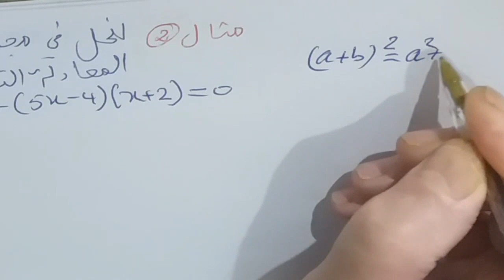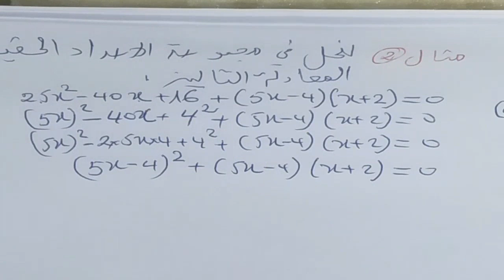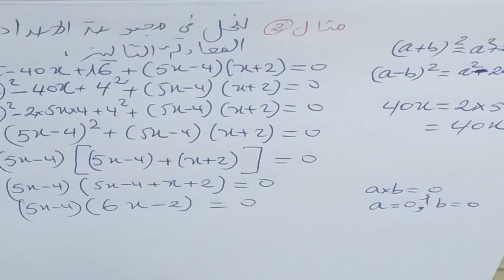معادلات تؤول في حلها الى معادلات من الدرجة الاولى بمجهول واحد (3 اعدادي+جذع مشترك علمي)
بسم الله و السلام عليكم و رحمة الله، مرحبا بكم في قناة اصدقاء الرياضيات، هذا الفيديو يقدم دراسة لبعض الامثلة لمعادلات تؤول في حلها الى معادلات من الدرجة الاولى بمجهول واحد . المرجو مشاركة الفيديو مع الاصدقاء لتعم الفائدة.